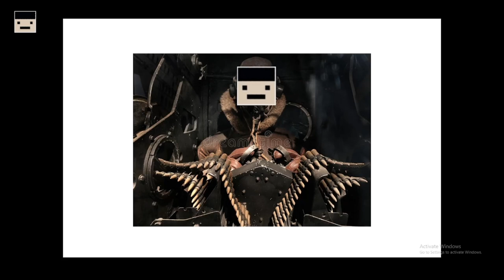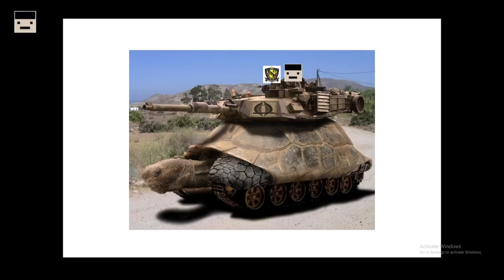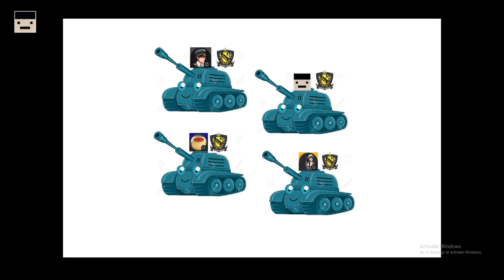Destroying Many Collie Tanks - Tagalog (Foxhole)